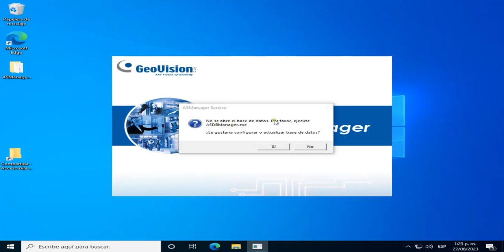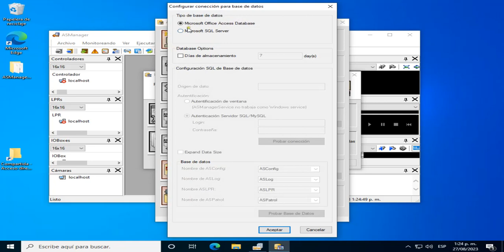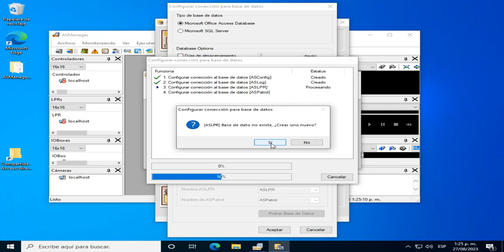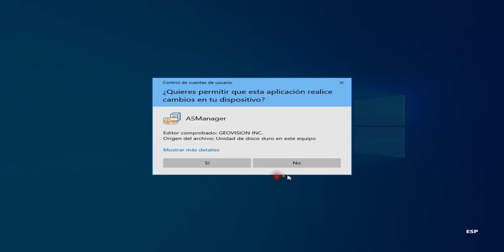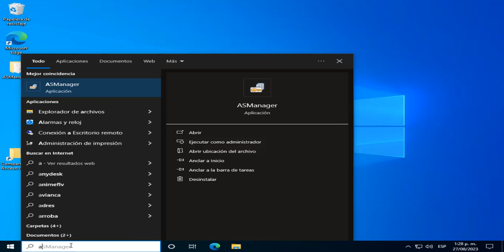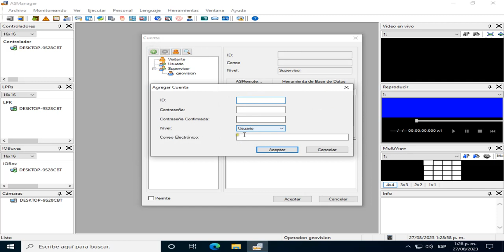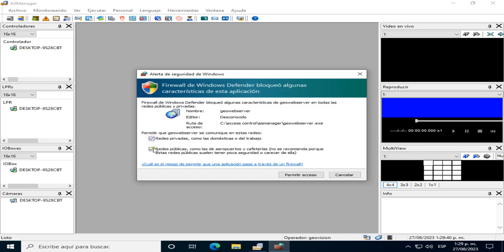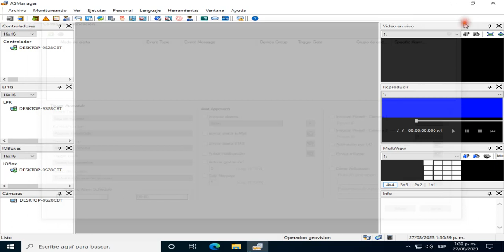Configuracion inicial ASmanagar GeoVison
Configuración básica para iniciar el software ASmanager